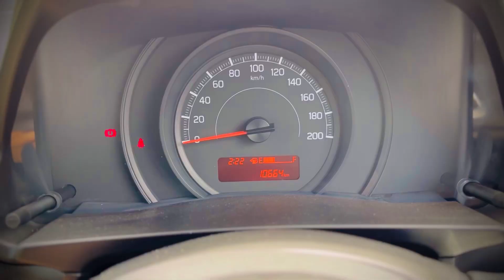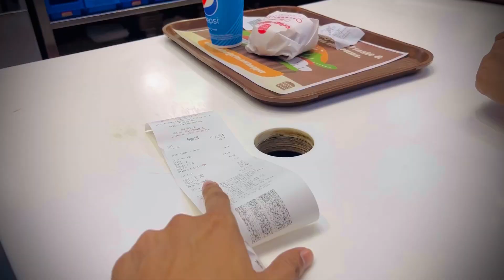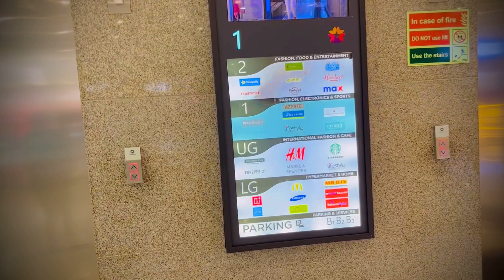गुड्डी ने चालवली गाडी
Instagram id
yash_patil_220